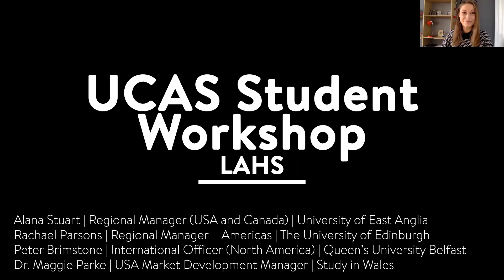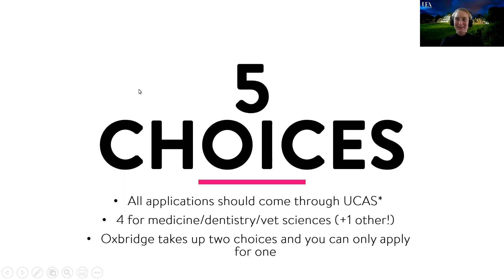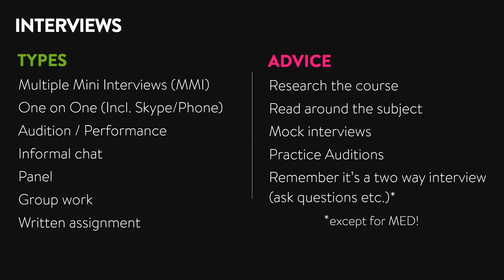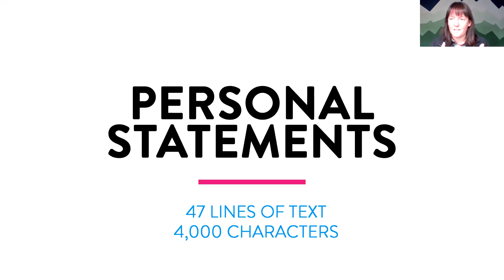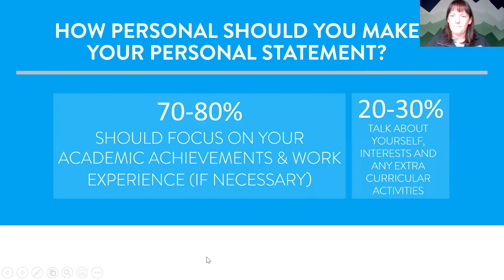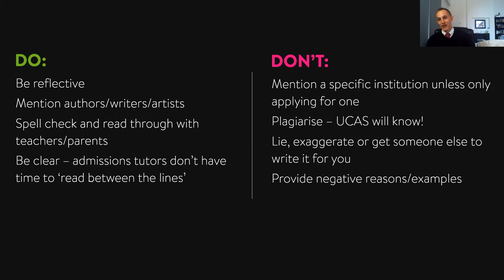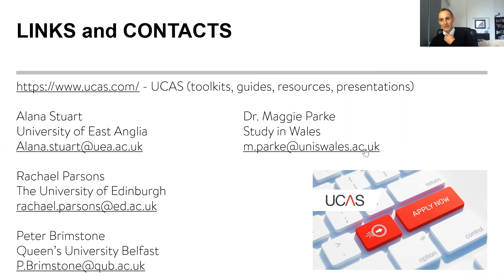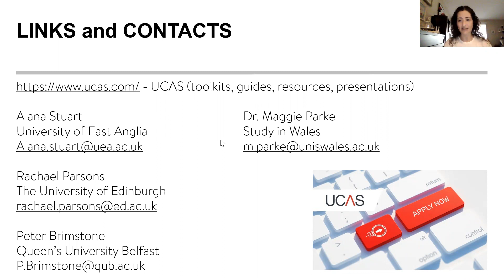UCAS Workshop for Students, LAHS presents: International University Month Series [10/07/20]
The session focused on how to navigate the UCAS application for universities in the UK (England, Scotland, Wales, N. Ireland) and how to write the Personal Statement essay.

Panelists and Universities they represent:

Alana Stuart,     University of East Anglia
Maggie Parke,    Universities Wales
Peter Brimstone,    Queen's University
Rachael Parsons,    University of Edinburgh